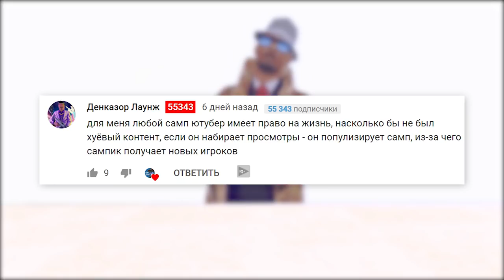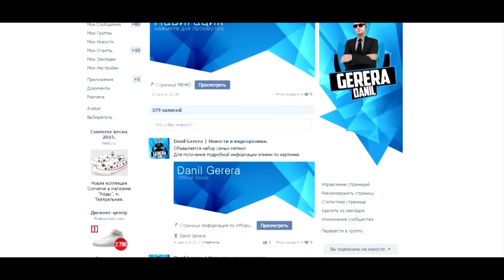ОТВЕТ ДЕНКАЗОРУ ЛАУНЖУ! Денказор Лаунж в GTA SAMP!